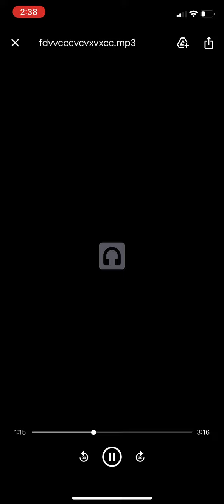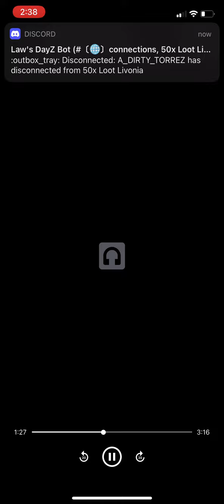City’s Gonna Break My Heart (Official Audio)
Aggressive - City’s Gonna Break My Heart (Official Audio)

Follow Aggressive  on Instagram and  on YouTube

‼️IF YOU WANNA MAKE A SONG WITH ME DM ME @sheluvaggressive on Instagram I work with budgets ‼️